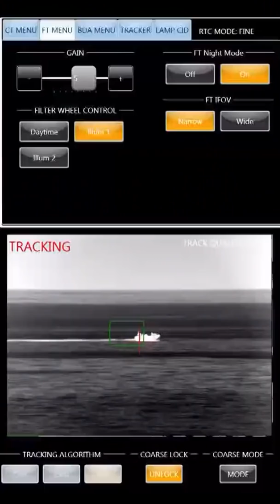Laser Weapon that you can't See or Hear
This is a laser weapon system developed by the US Navy and being tested on USS Ponce.